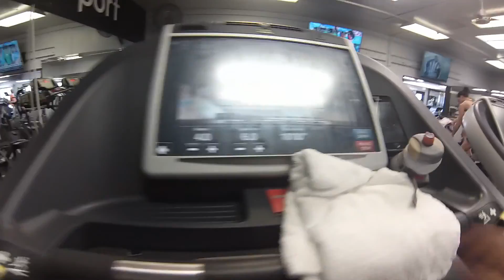MY TRIATHLON TRAINING VLOG | EP 0018 : THE TREADMILL IS YOUR FRIEND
Part of Ironman Training is the long run, right? Today I decided to do my run on the treadmill because I had a specific set of workouts, besides...it was so cold today!  Great 90 min run, but the highlight of my day?...meeting a legend of triathlon: Mr Tim Deboom! Hope you like this video
The Dig Deep Chronicles is a v-log(video blog) following a regular athlete (Hugo - Boulder Training Mecca) who's trying to become the best athlete that he can be, who's trying to get in the best shape of his life, who has crazy goals, and who happens to live in beautiful Boulder, Colorado

Share your own Dig Deep moments using digdeep and bouldertrainingmecca on social media!